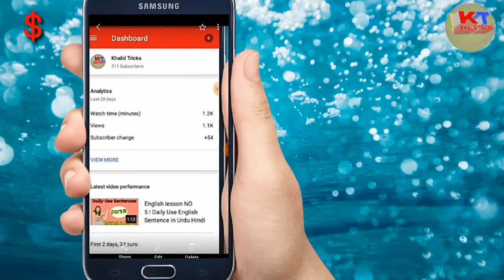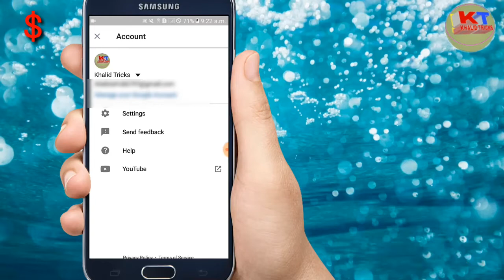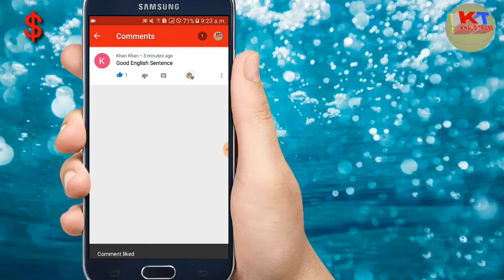Yt? Studio 4 New update | New features Yt studio app | 2019 new update in Yt studio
A salam u alikum dostho umid karta hu k app sub log kheryit sy hongy .

Or mujy yaqin he k app logo ko ya aja k MARRI video passand ayi hogy ager passand ayi hu to like kejyi .

OR AGER ABI TAK HAMRRY CHANEEL KHALIDTRICKS KO KASI NE SUBCRINE NHI KYA HU TO LAZMI SE SUBSCRIBE KARY OR SATH ME BELL ICON KO PRESS KARI TAKY HAMRRY HER EK NEW VIDEOS K UPDATE APP LOGO KO NOTIFICATION ME PUNCH SAKI .